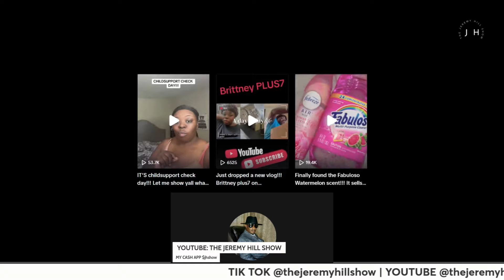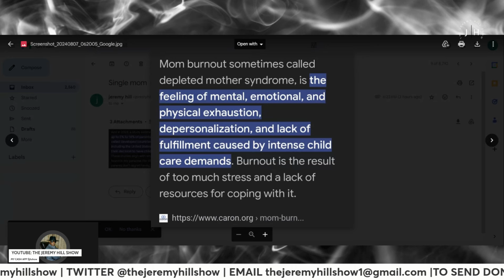BURN OUT FOR EDUCATIONAL PURPSES ONLY lifecoach THE JEREMY HILL SHOW